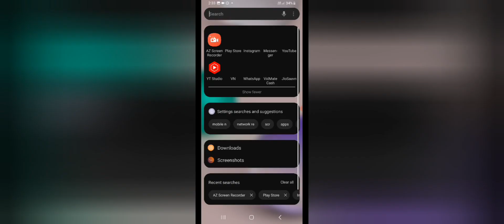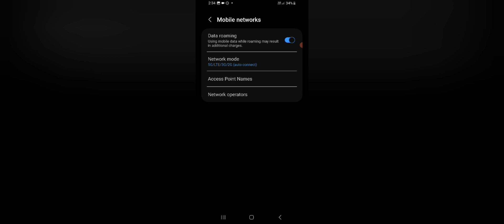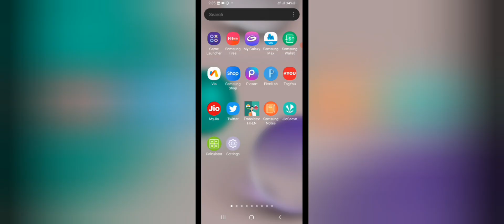free fire max login problem |Login Failed Please Try Logging Out First Free Fire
Login Failed Please Try Logging Out First Free Fire | Free Fire Login Problem | Login Failed Ff
Login Failed

Your Questions:-
Login failed please try logging out first free fire max
Free fire login nahi ho raha hai na free fire login Kyon Nahin ho raha hai
Free fire login kaise kare
Free fire login problem Facebook
Fire login problem Tamil
Login failed please try logging out first free fire 2023
Enfield please try logging out first free fire Google account
Login filled please try logging out first free fire Facebook account
Free fire Facebook login Kyon Nahin ho raha hai
Free fire Facebook login problem today
Logging  failed please try logging out first
Logging failed please try logging out first free fire Max
Login failed please try again free fire
free fire login problem solve